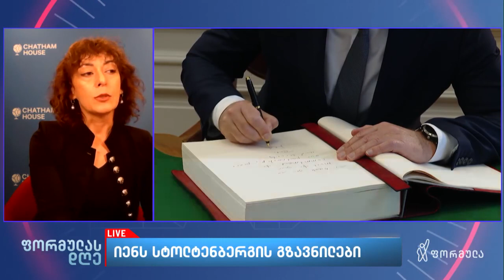საბანაძე: ყველა ხელისუფლება მოდის დემოკრატიზაციის დაპირებით, მაგრამ ამთავრებს ერთნაირად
▪️ „საქართველო არის საკმაოდ რთული გამოწვევების წინაშე და ყველა საერთაშორისო გარანტია, რომელიც ჩვენს უსაფრთხოებას გააძლიერებს, არის მოსაძებნი და შესაქმნელი“ — ნატა საბანაძე